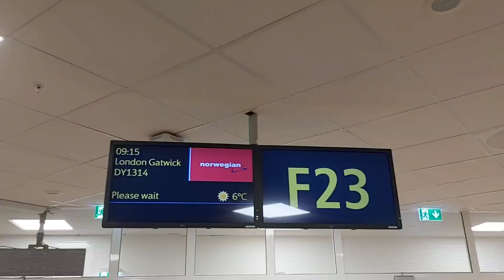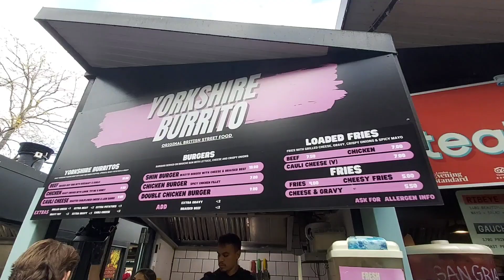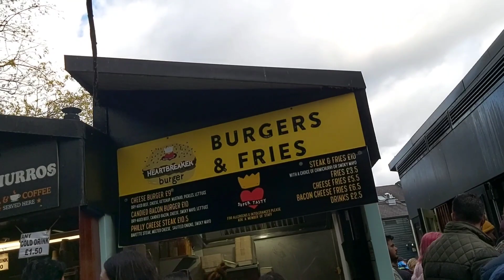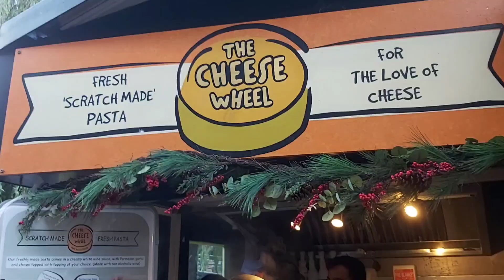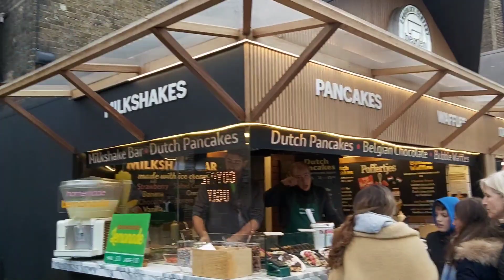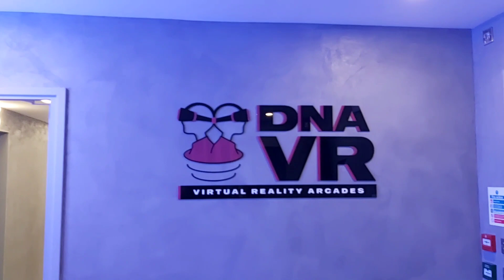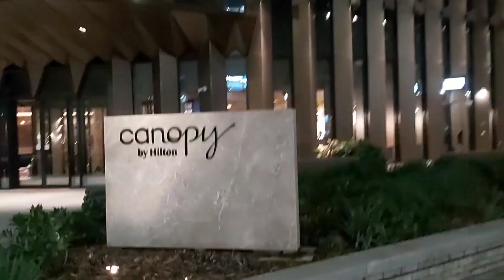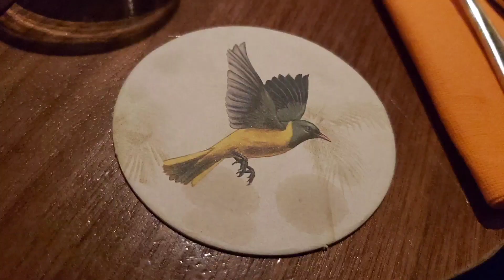Londra: Camden Market, VR e Oriole Bar 🇬🇧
Buon pomeriggio, Cherries! 🍒

In questo video vi porterò con me, l'ingegnere e un paio di amici, nella prima giornata di un weekend super speciale!

Finalmente siamo riusciti a fare un'attività che volevamo provare da tempo, e a tornare in uno dei nostri locali preferiti in assoluto! 😍

Buona visione! 😉

Non dimenticate che su telegram e Facebook trovate i materiali scritti e gli esercizi relativi alle lezioni di lingua norvegese, e potete fare domande più specifiche sulla vita in Norvegia e ricevere consigli in merito al trasferimento!
Tramite il link Quizlet potete accedere alla mia classe virtuale di norvegese, in cui pubblico set di flashcards, divise per argomento, di supporto alle videolezioni, che potete usare per imparare vocaboli e brevi frasi. Tutti i materiali (su telegram, facebook e quizlet) sono gratuiti!
Mentre su instagram potete sbirciare qualcosa di più della mia everyday life in Norge! 😁